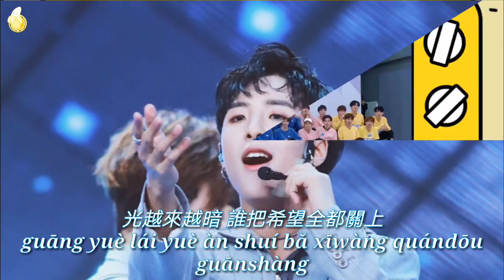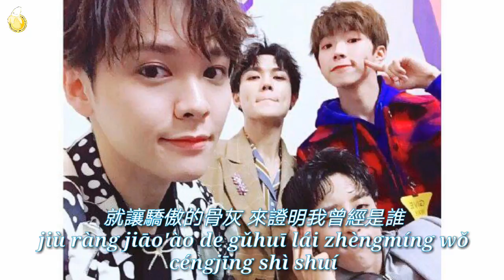[Lyrics] Yoga Lin 林宥嘉 - Rang Shi Jie Hui Mie 讓世界毀滅 (Let it die)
Song by : Yoga Lin 林宥嘉 - Rang Shi Jie Hui Mie 讓世界毀滅 (Let it die/Let the world be destroyed)

Collection pic Evaluation from Banana Trainee(Trainee18), Trainee18 is was under Banana Culture Entertainment joined on(Idol Producer 2018). Give vote and send gifts at IQiyi App.

1. Qiu Zhixie (Taiwan)
2. You Zhangjing (Malaysia)
3. Lu Dinghao (China)
4. Lin Yanjun (Taiwan)
5. Lin Chaoze (China)
6. Bei Honglin (Taiwan)
7. Li Ruotian (China)
8. Jiang Jingzuo (China)
9. Gao Maotong (China)

-No copyright infringements give credit to owner.

Lyrics by : MUSICACROSSASIA
Edit by : youzhangjing_fc
Special thanks to : OFFICIAL_YOUZHANGJING_FC